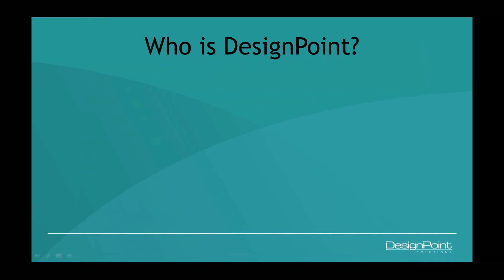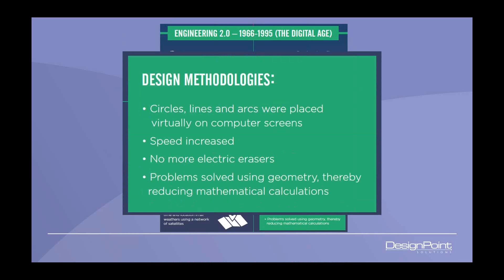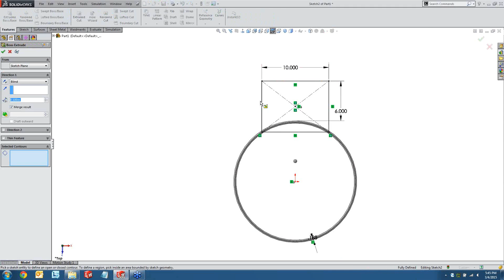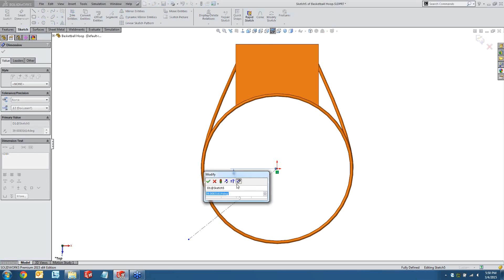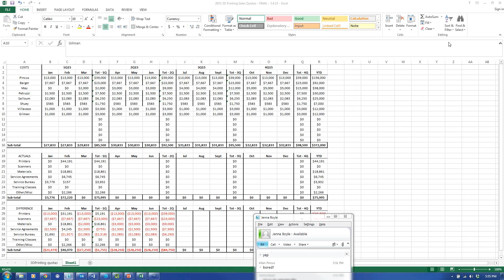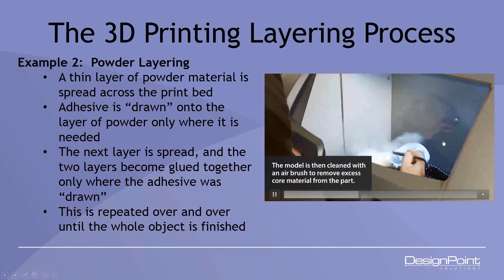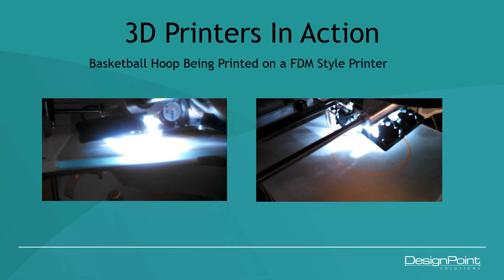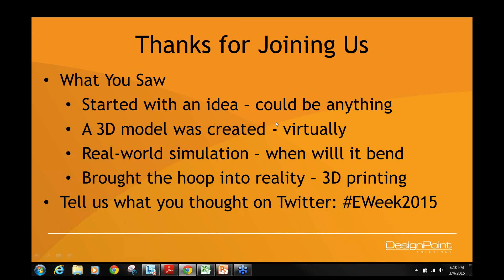Engineers Turn Ideas Into Reality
During this 30 minute live streaming event, DesignPoint engineers will design and create a basketball and hoop. The idea is to expose students to the entire process from design to a 3D printed prototype — this is what we will cover:

- What is computer-aided design (CAD)?
- Mechanical design using SOLIDWORKS CAD software
- Structural simulation to demonstrate when a failure could occur
- 3D Printing for creating a prototype